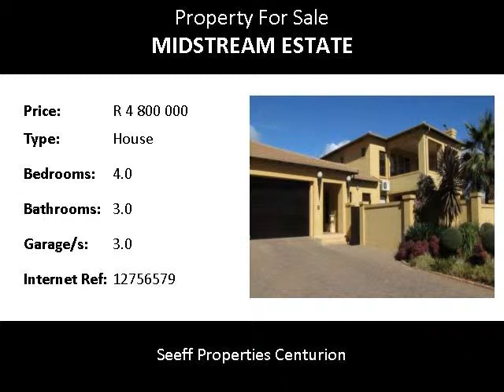4.0 Bedroom House For Sale in Midstream Estate, Centurion, South Africa for ZAR R 4 800 000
Bedrooms: 4.0
Bathrooms: 3.0
Garages: 3.0
Price: R 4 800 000

Property Description:

Comfortable estate living!!!   Offering heated pool. Study. Staff accommodation. Guest toilet. Full flatlet. 2x Air-conditioning units. Underfloor heating. Patio with braai.